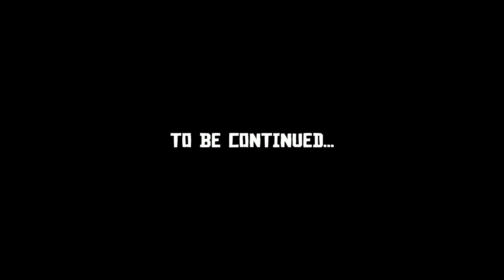RDR2 Re-Scored (Episode #142) All Work And No Play "Make Lancelot A Dull Boy"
Will THIS one get blocked in all territories?